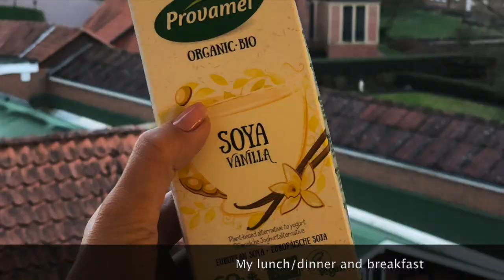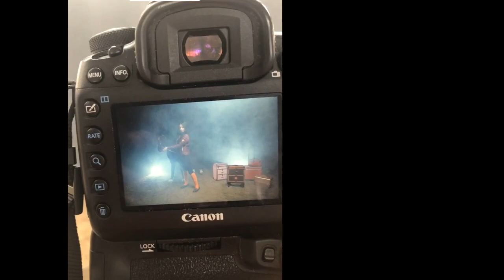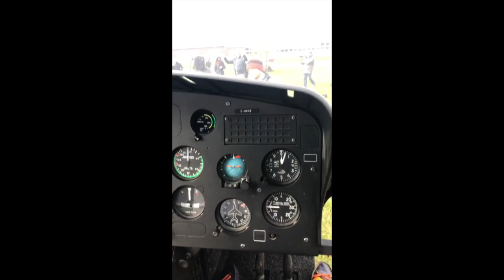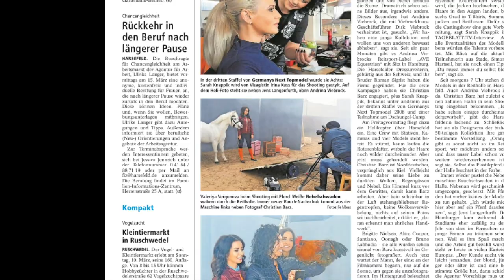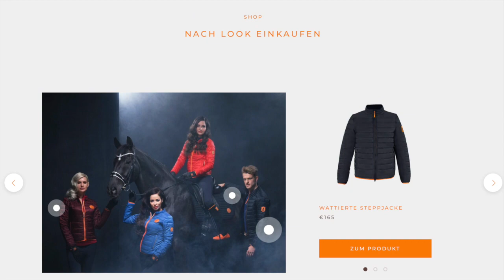Shoot with HELICOPTER | Shoot with Sarah Knappik and Christian Barz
Want to know more about me?